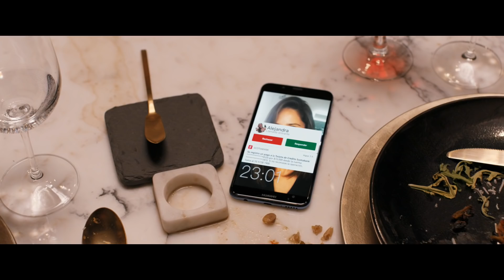Perfectos Desconocidos | Tráiler oficial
Todos tenemos una vida secreta en el celular, descubre lo que sucede cuando tus amigos pueden acceder a ella en "Perfectos desconocidos" próximamente en cines 25 de diciembre.

📲Reparto: Cecilia Suárez, Bruno Bichir, Mariana Treviño, Manuel Garcia Rulfo, Miguel Rodarte, Franky Martin, Ana Claudia Talancón

🎬 Dirección: Manolo Caro